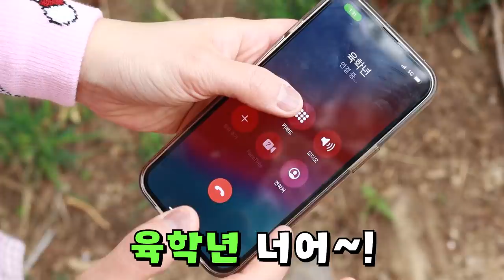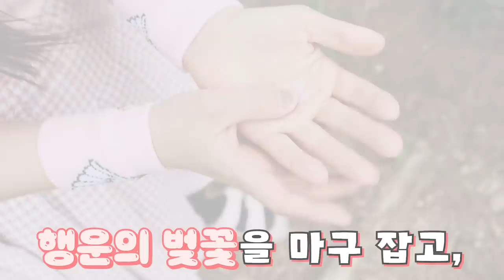벚꽃 엇갈린 사랑: 육학년 오해하다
벚꽃을 잡으면 사랑이 이루어진다!
사랑을 이루려는 양갈래와
오해를 하게 된 육학년
과연 이들의 운명은?